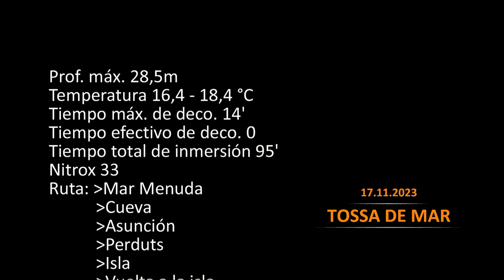2023.11.17. Tossa de Mar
Dirigido y editado por Angel GM